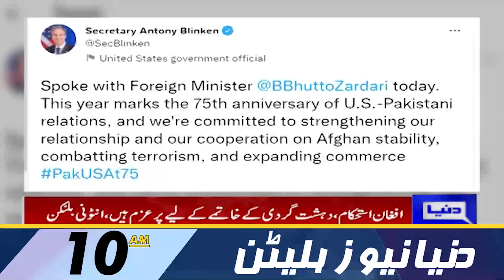Dunya News 10AM Bulletin | 07 May 2022 | Who is Behind Shahbaz Gill Incident | PTI vs PMLN Jalsa